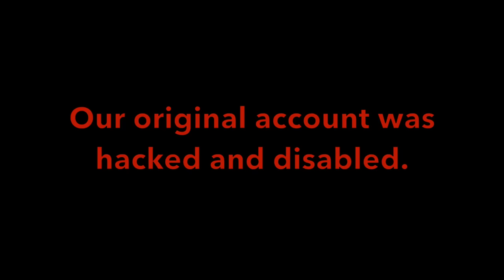9 year old Beckham FULL Soccer Session | Nike Athlete | Joner Football